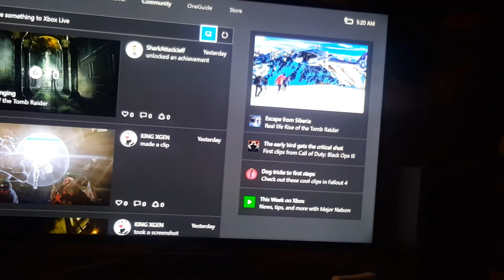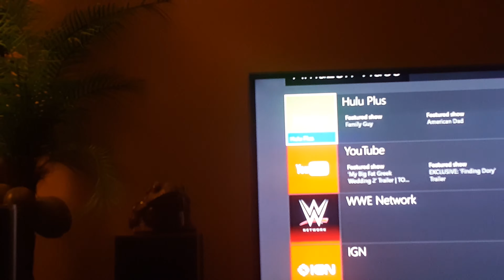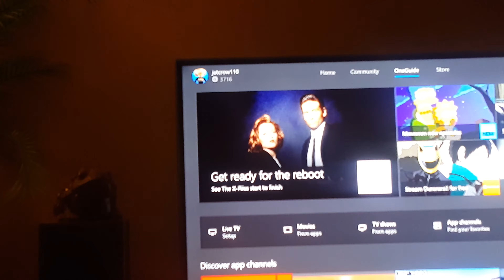X box one windows 10 tour Ultra HD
the installing is complete and thank you for the aiready fast views... so i decided to make the windows 10 tour video as a bonus video...